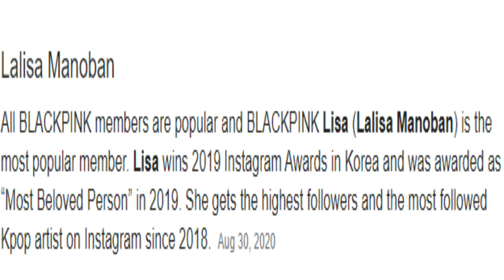PUBGM x BLACK PINK COLLABORATION/SOUTH KOREAN FAMOUS BAND/SUNNY CHARACTER LATEST UPDATE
Still Learning .Support us
Donot Forget To Press Bell Icon For Latest Update